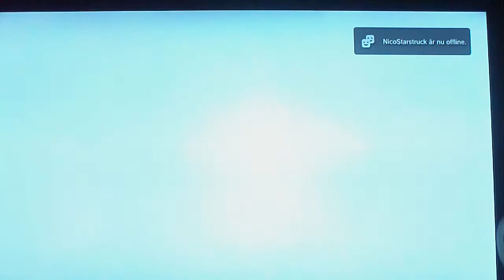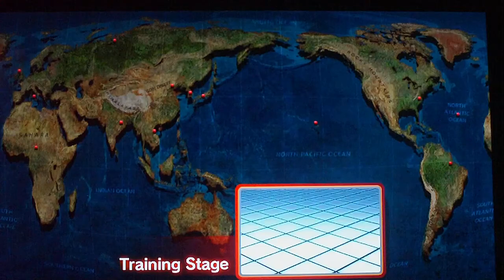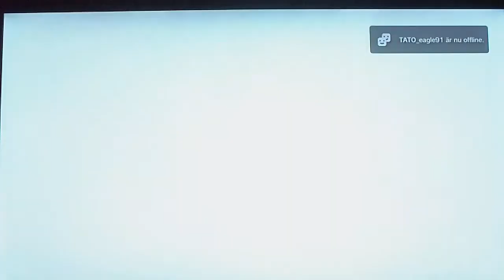Super Street Fighter IV AE - Fukushuu vs Ilack Episode 70 Pt 9 Balrog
Last set of 2013! Getting hype for 2014!